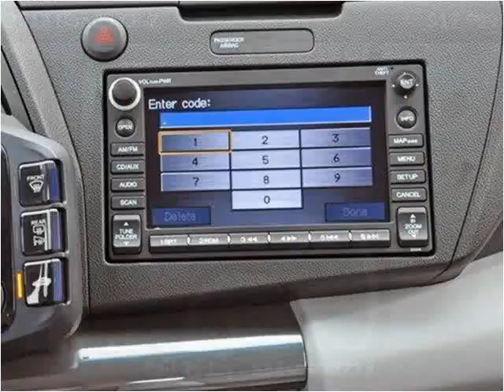2012 Honda CR-Z Used Cars Lake Worth FL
This 2012 Honda CR-Z is available from Off Lease Only.